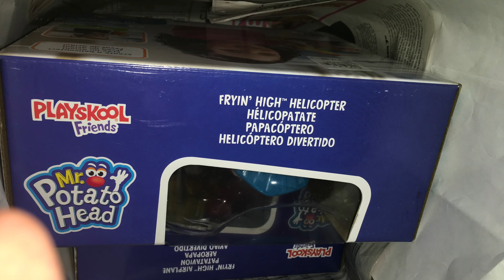Mi Stop Motion Cara de Papa 3: Buscando a otra papa (4K)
Un Día, El Señor Cara de Papa está en la cocina y se corrió a la Habitación de la Mamá de Maxi. Y Miro una Bolsa con una señal de que No se abriera el Juguete del Señor Cara de Papa antes de Navidad. Y De Pronto Salió un policía cara de papa y perseguía al Señor Cara de Papa Corriendo pero el policía se Desarmó. Y se acercó otra vez a la Bolsa y se metió y adentro había algo muy Especial. una Maleta con un Caballero y un Dragón, una Papa Helicóptero y una Papa Avión y sacó de 3 juguetes y finalmente vivió Feliz para siempre.
El Sr. Cara de Papa y la Sra. Cara de Papa son marcas registradas de Hasbro. Usadas con el premiso.